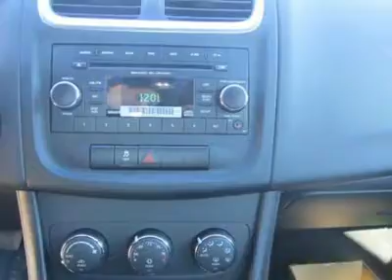2012 DODGE AVENGER Torrington, CT D12132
2012 DODGE AVENGER Torrington, CT
Stock

Don't miss this 2012 Dodge Avenger. It's equipped with automatic transmission and features a Bright Silver Metallic exterior. With 12 miles, you'll want to take this car home. Make a great choice today.